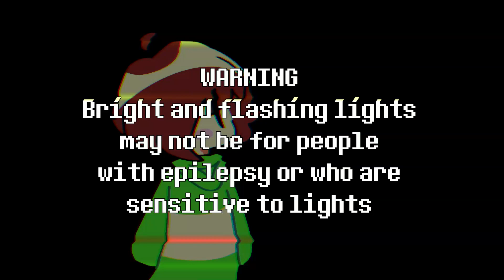Megalo Strike Back - Earthbound: I Miss You OST [Remix]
⛔ THIS REMIX IS MADE BY ME, DO NOT REPORT OR ADVERTISE AS YOUR OWN ⛔

⛔ YOU MAY NOT USE THIS FOR ANYTHING BUT BACKGROUND MUSIC, SPEEDPAINT VIDEOS AND REMIXES ⛔

Heyo !
I made this one really quickly for some reason, I just remembered this song existed then boom.
Original song by Toby Fox, ofc.

Effect author credits:
Youlean Oscilloscope - Youlean